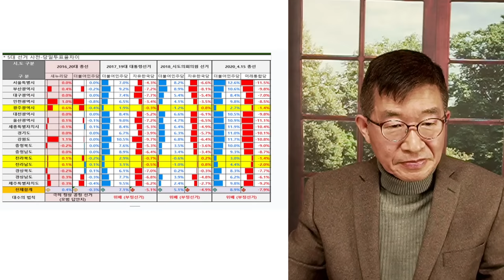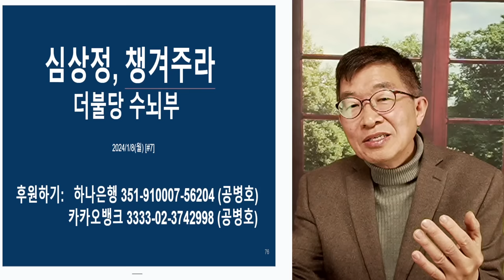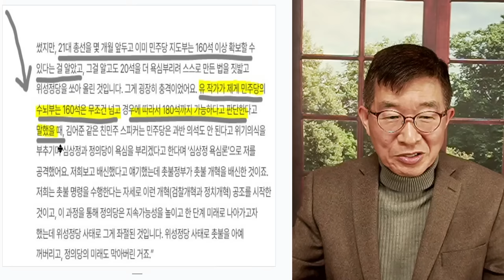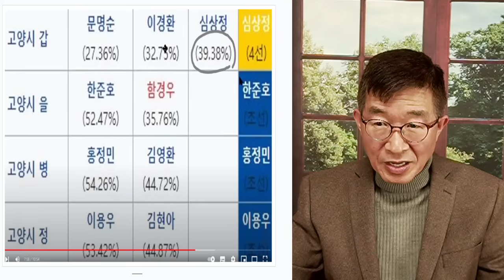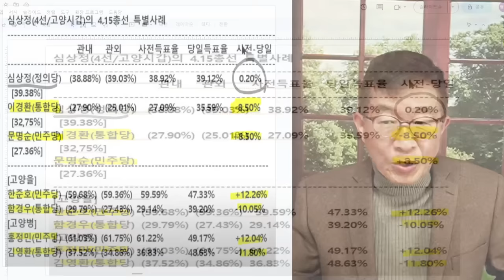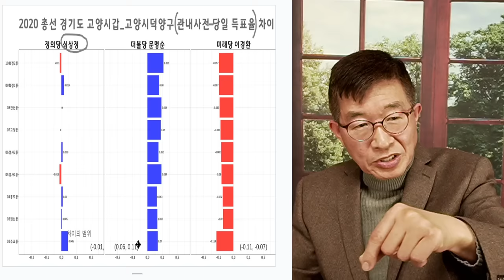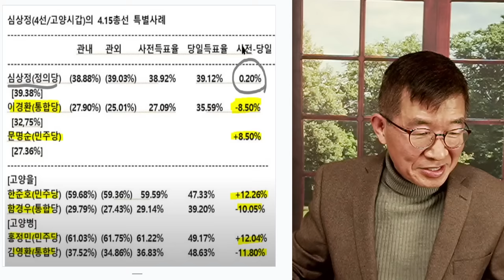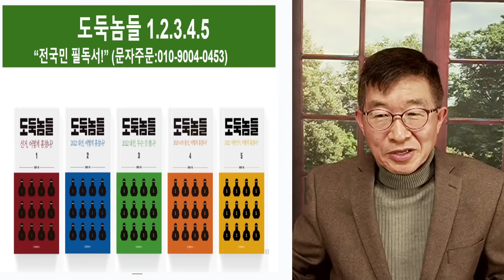심상정, 챙겼다 / 조작범들, 사전투표 손대지 않았다 / 4.15총선, 거의 유일한 사례 [공병호TV]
Bitcoin : 3MTW849AkP2ftLeSK2teZHMmzLu7Z83s9U